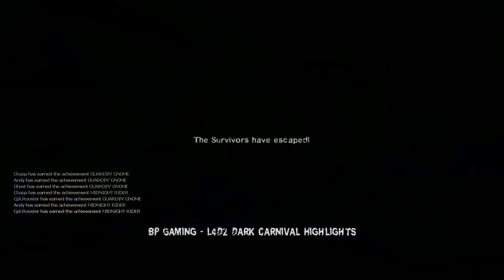L4D Happy & funny moments #40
by phclub.cn